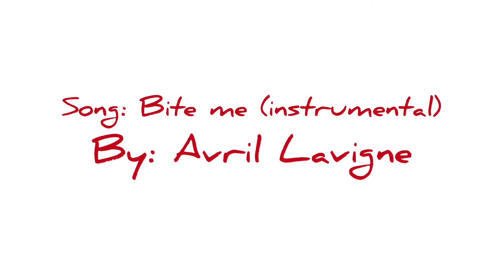My Top 10 Valentines ❤️ Scents Video Created by Andrew